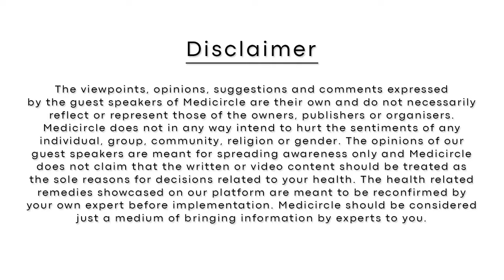Do we have any vaccine for Malaria ?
Dr. Sundar Krishnan, Consultant Physician at Hiranandani Hospital informs the radical cure and Importance of completing the course of malaria treatment to prevent future recurrence and relapse.

About Medicircle-